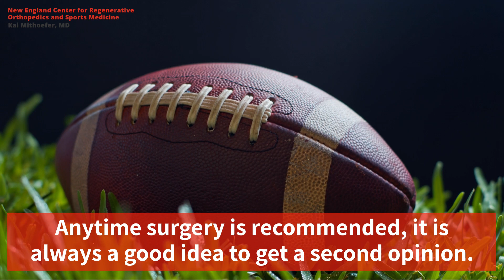When to Seek a Second Opinion for a Sports Injury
Dr. Kai Mithoefer, a New England-based sports medicine specialist, educates on when to get a second opinion regarding your sports injury. Kai Mithoefer, M.D. is a board-certified orthopedic surgeon and orthopedic sports medicine specialist with offices in Waltham and Boston, MA.